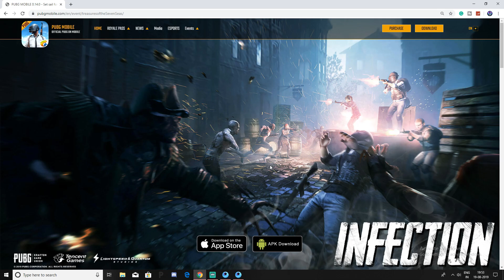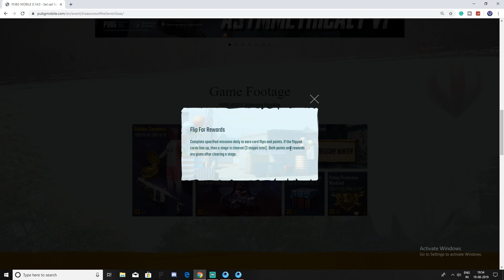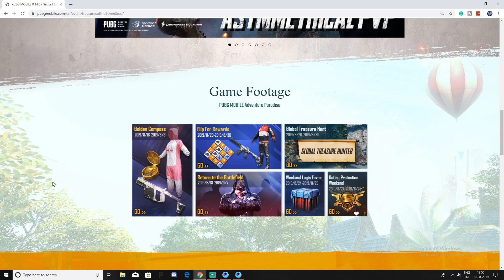PUBG MOBILE NEW EVENT EXPLAIN | GET M416 SKIN AND PERMANENT OUTFIT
MY INSTAGRAM A/C SUBMIT INFORMATION HERE. (FOLLOW IF YOU WANT)👈